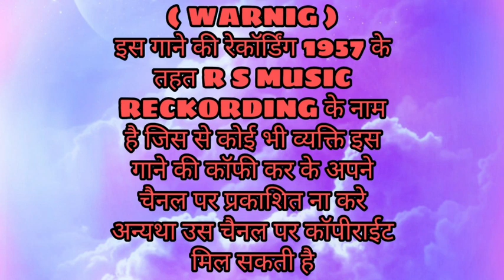|| फिरा जाना जोड़े याती वा || Fira Jana Jode Yati Va || R S MUSIC RECORDING || Habel Gavit 8830471335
🎧🎧   USE HEADPHONE FOR BETTER EXPERIENC   🎧🎧

Present by R S Music Recording

Recorded by Seth Gavit (Glorious Music

⚠️⚠️⚠️WARNINGS⚠️⚠️⚠️

❌️❌️ इस गाने की रिकॉर्डिंग कॉपी ना करे
ये गाने की रिकॉर्डिंग  R S MUSIC  के नाम पे है जिसे कोई भी व्यक्ति इस गाने को कॉपी करके अपने चैनल पर अपलोड ना करे अथवा उस चैनल पर कॉपीराइट एक्ट के तहत एक्शन लिया जायेगा  ❌️❌️

मेरे चैंनल पर सभी ओरिजनल सॉन्ग ओपलोड होते है

 ||| Thanks भाई लोग हमारे R S MUSIC को सोपोट करने के लिए बोहोत बोहोत सुक्रिया |